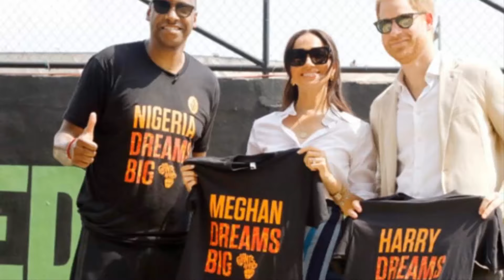MEGHAN HUMILIATED! Meghan IGNORED & KICKED OUT In Nigeria As She Was Taking Seat In Important Event!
👑😱 Meghan Markle HUMILIATED in Nigeria! Watch as She Gets IGNORED & KICKED OUT of Important Event! 😱👑 You won't BELIEVE what happened next... 😂 MeghanMarkle RoyalEmbarrassment NigeriaTour PRDisaster 😂👑